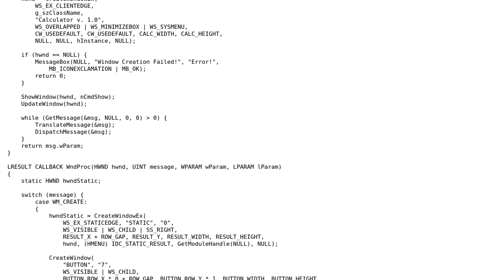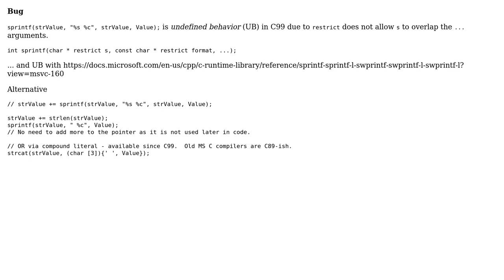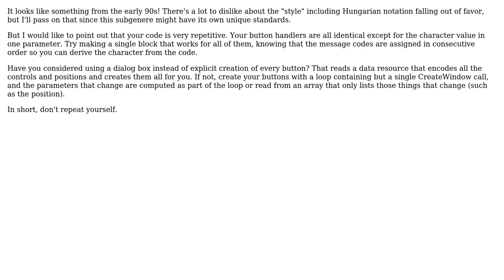Simple Win32 API Calculator in C (2 Solutions!!)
Simple Win32 API Calculator in C

With thanks & praise to God, and with thanks to the many people who have made this project possible! | Content (except music & images) licensed under CC BY-SA | Music | Images & others | With thanks to user rieger60 user JDlugosz user chux - Reinstate Monica and the Stack Exchange Network Trademarks are property of their respective owners. You are responsible for your own actions.